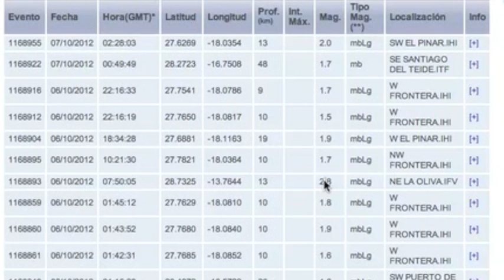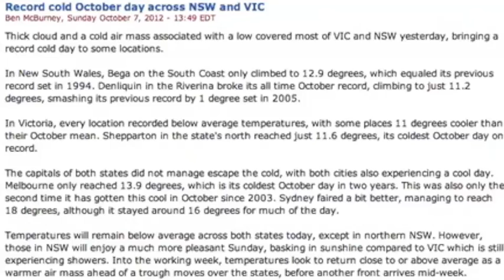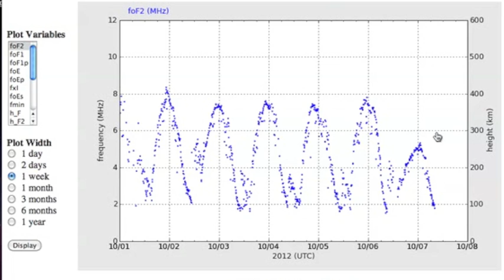3MIN News October 7, 2012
China: Xinhua, China.org, Chinadaily
Russia: Ria Novosti
Israel: Jerusalem Post, Israel National News, Haaretz
M/E: ArabNews, AlJazeera